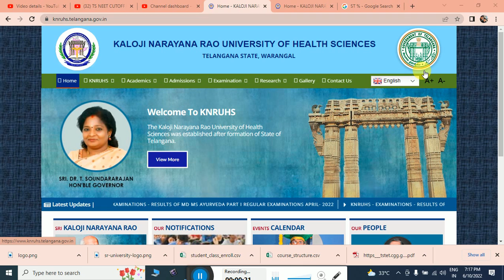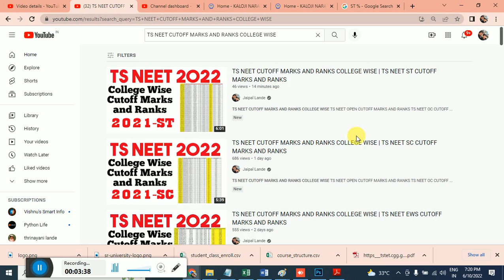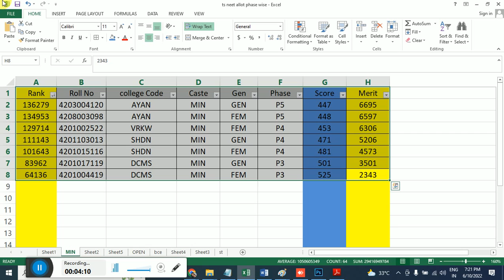TS NEET CUTOFF MARKS AND RANKS COLLEGE WISE | TS NEET Minority CUTOFF MARKS AND RANKS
TS NEET CUTOFF MARKS AND RANKS COLLEGE WISE
 TS NEET OPEN CUTOFF MARKS AND RANKS
TS NEET OC CUTOFF MARKS AND RANKS

neet cut off 2021 in TELANGANA,
neet cut off 2021 for mbbs in TS,
bds cutoff for neet 2021,

neet cut off 2021 for mbbs in telangana category wise,
neet cut off 2020 for mbbs in telangana category wise,